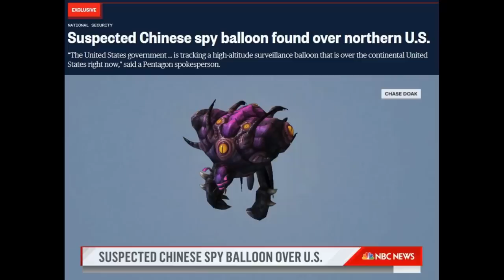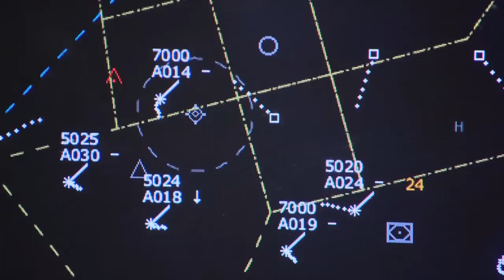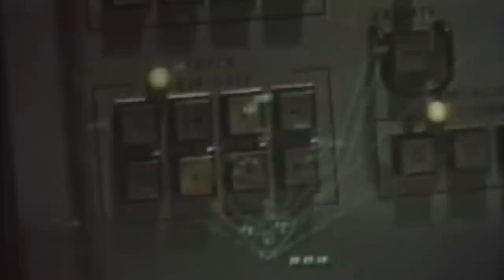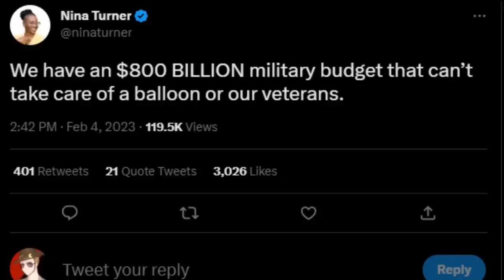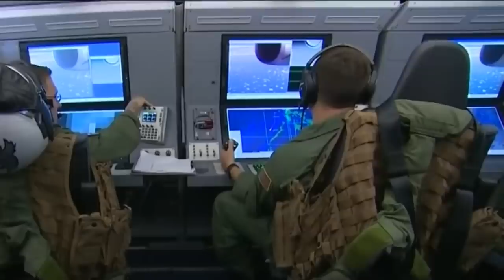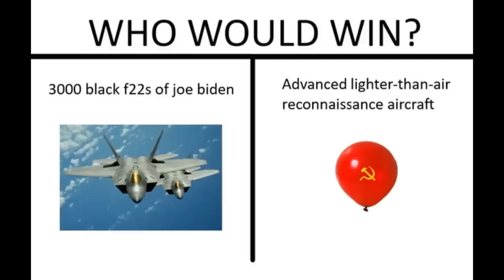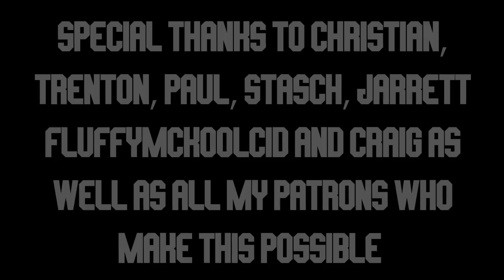99 Red Spy Balloons: The Chinese Dirigible Debacle (A Report on The Chinese Spy Balloon)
The title speaks for itself. This whole escapade has been hysterical and to be quite honest I don't really have a description in mind. So here we go. Chinese Spy Balloons, The Pentagon, the history of military ballooning. And the utility of an intelligence gathering balloon. The CIA, FSB and MSS are resourceful people.

So here we go, for posterity!

This channel really is the complete package.